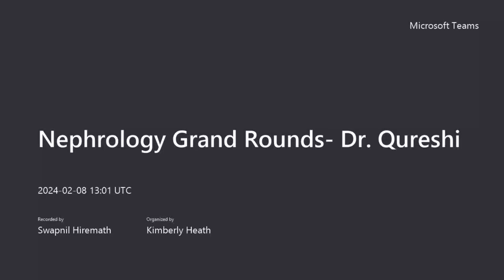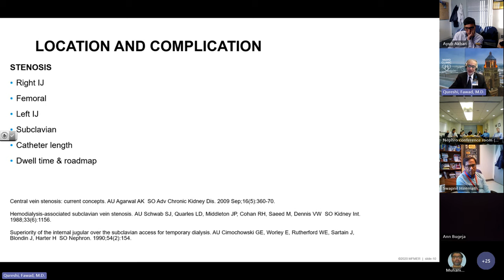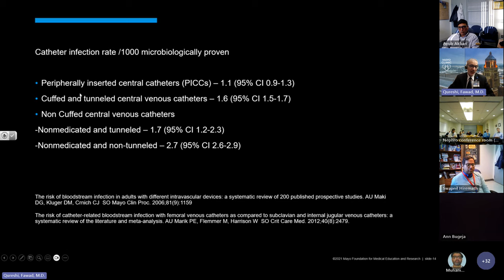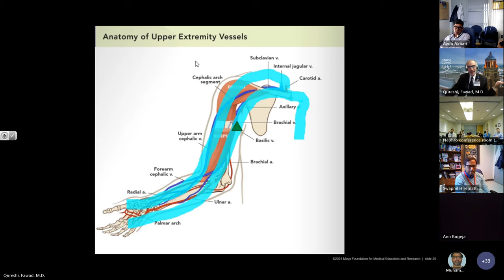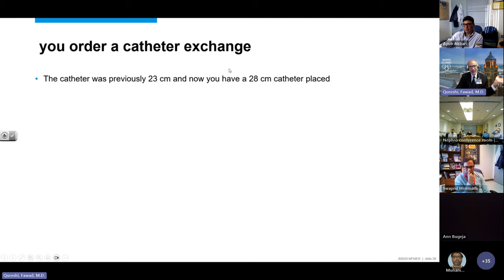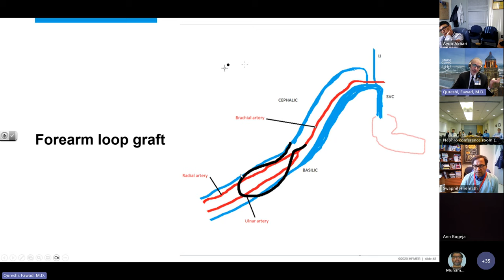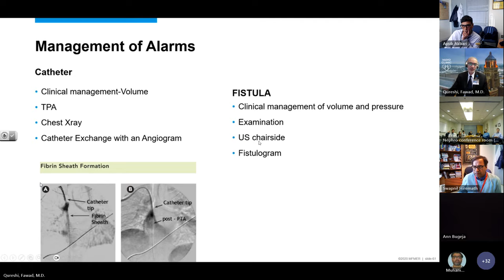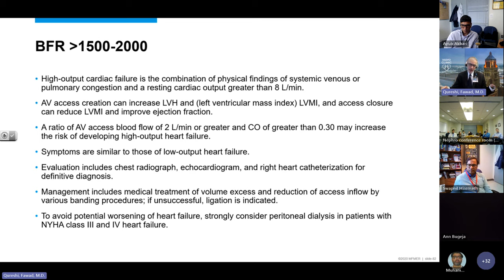Dialysis Access with Dr Fawad Qureshi, Mayo Clinic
Dr. Qureshi, a consultant in Nephrology and Hypertension at Mayo Clinic, Rochester, completed his medical education at Dow University, Karachi, Pakistan. With residencies in internal medicine and training in nephrology, transplant nephrology, and critical care from the University of Minnesota and Mayo Clinic, he holds certification as an interventional nephrologist by the American Society of Diagnostic and Interventional Nephrology. Actively engaged in research, he serves as the Chair for Quality Improvement at Mayo Clinic, Rochester. Dr. Qureshi will address the crucial topic of dialysis access needs for hospitalized patients, aiming to enhance outpatient dialysis access for improved patient care

Learning Objectives:

Understand dialysis Access
Understand different types of Access for dialysis and it's complications
Troubleshoot some of dialysis access related complication